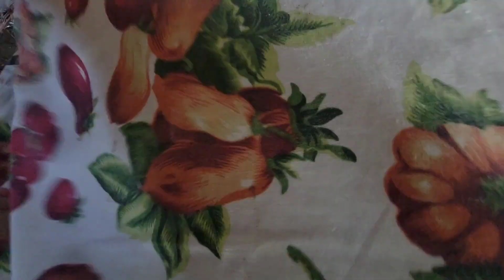una noche en la PANADERIA!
pan artesanal recetas de cocina
cocina salvadoreña pan dulce salvadoreño. pan en horno de leña. comidas salvadoreña.  pan como hacer pan como aser pan
pan frances
 pan facil.
videos de panaderia
como hacer pan
tres leche
pan frances.
ingredientes de el pan
pan casero
gallina horneada
en la panaderia
pan en horno
horno artesanal.
maria luisa salvadorña
peperecha
brazo gitano
donas
pan de torta
semita alta
semita pacha
pan rico.
chachama salvadoreña
quesadilla de maiz
pan frances facil